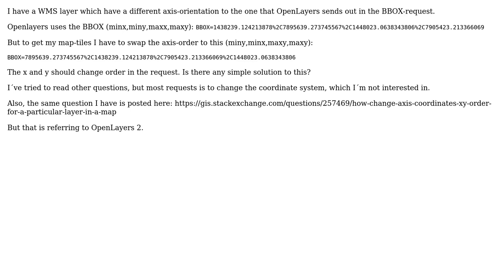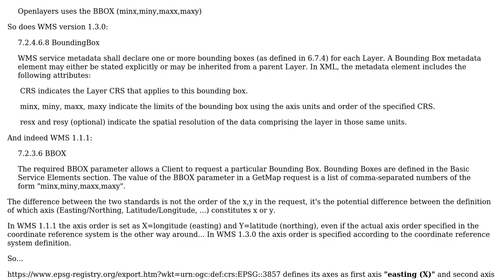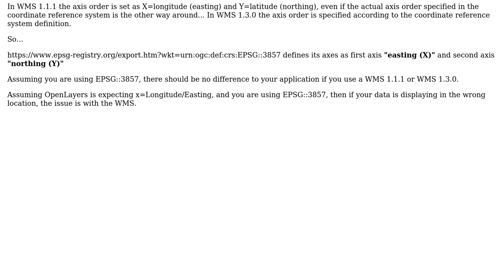GIS: OpenLayers flip coordinate order for BBOX WMS request (2 Solutions!!)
GIS: OpenLayers flip coordinate order for BBOX WMS request

With thanks & praise to God, and with thanks to the many people who have made this project possible! | Content (except music & images) licensed under CC BY-SA | Music | Images & others | With thanks to user nmtoken user Mike user Eetmyhouse and the Stack Exchange Network Trademarks are property of their respective owners. You are responsible for your own actions.